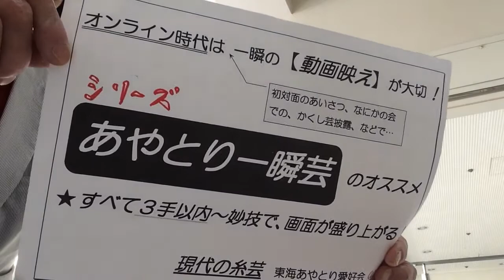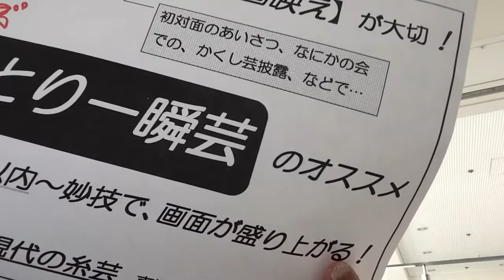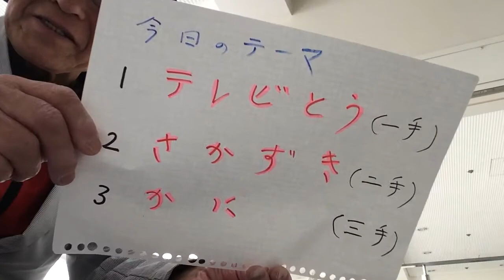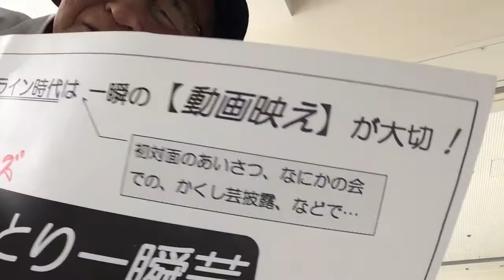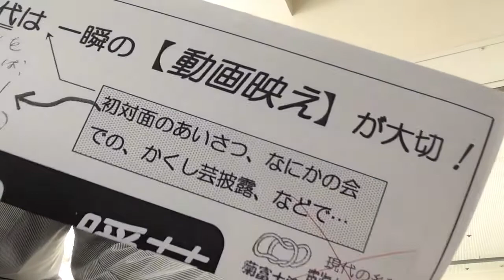あやとり一瞬芸シリーズ 〜 オンライン時代は、一瞬の動画映えが大切！…… 3手以内で、アイスブレイク効果バツグン ＆ 画面が盛り上がる！ … テレビとう、さかずき、かに